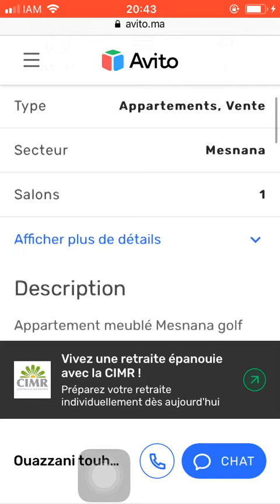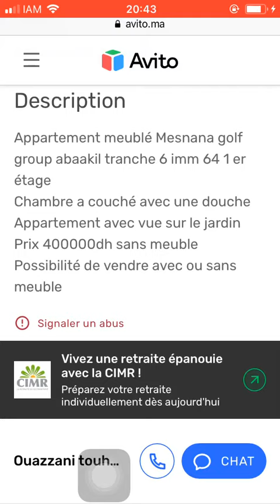House for sale Tanger #440, Huis te koop Tanger, Maison à vendre